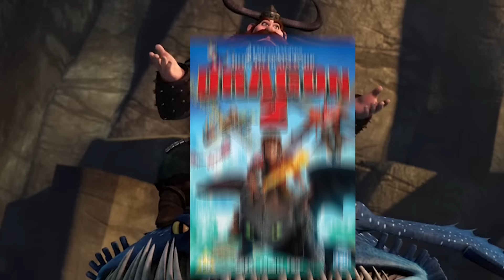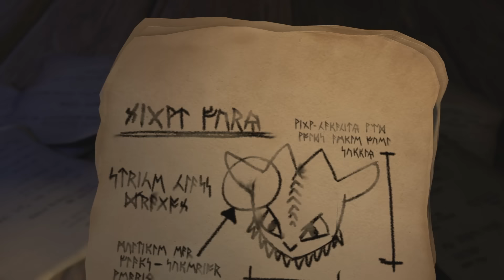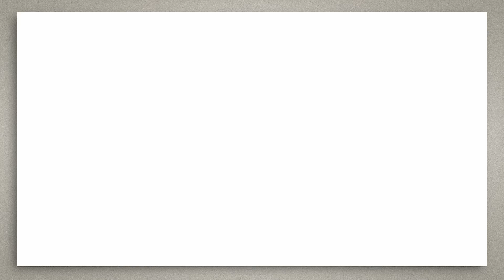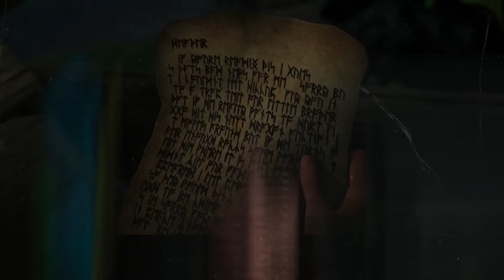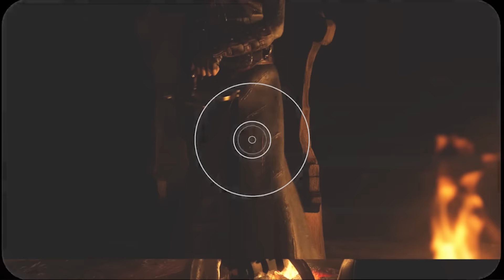Every Shows and Movies How to Train Your Dragon From Beginning to End (Recap in 55 Min)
0:00 intro
00:21 Characters
01:43 History
06:45 ‎How to Train Your Dragon 1
10:00 ‎Dragons Riders of Berk
13:37 ‎Dragons Race to the Edge
34:31 ‎How to Train Your Dragon 2
42:53 ‎How to Train Your Dragon: The Hidden World
52:02 ‎Ending
53:43 ‎Theories